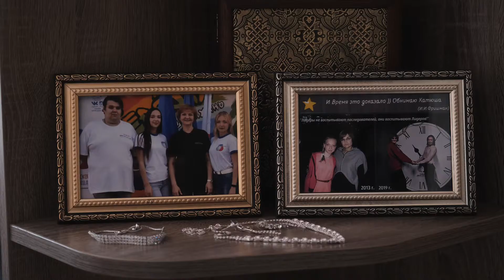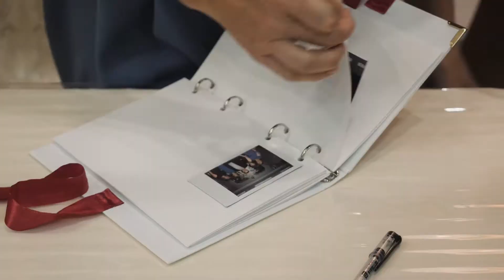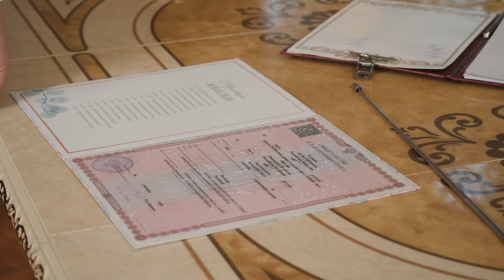"А букет где?" // свадебный фильм